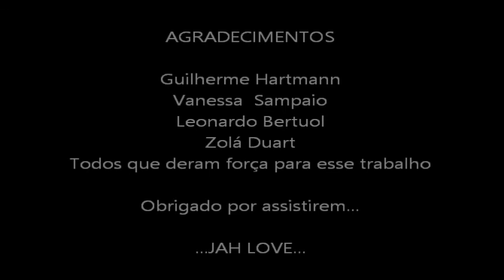Leandro Hart. & Tche Roots - Anjo sem asas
Música do Projeto PRODUTO ROOTS
Letra de Vítor Godoy e música de Leandro Hartmann

Com cenas nas Praias de Floripa, Guarda do Embaú e Praia do Rosa
Gravação de áudio: Zolá Duart (Duart Stúdio)

Produção totalmente independente e caseira...